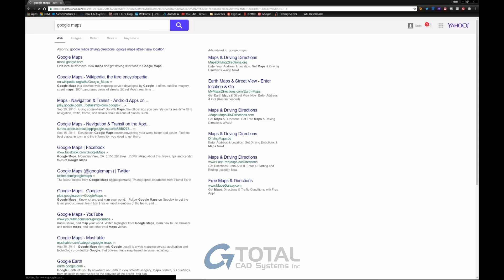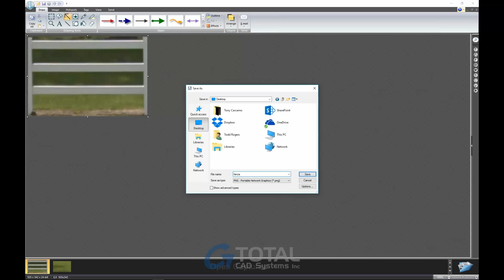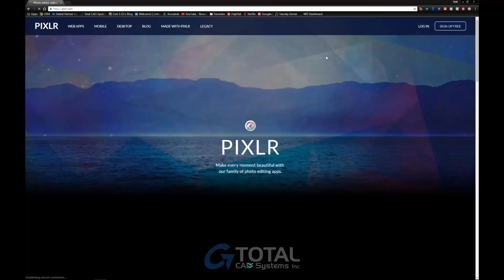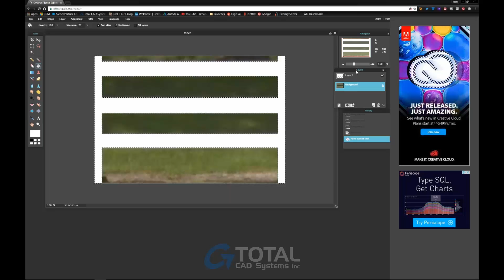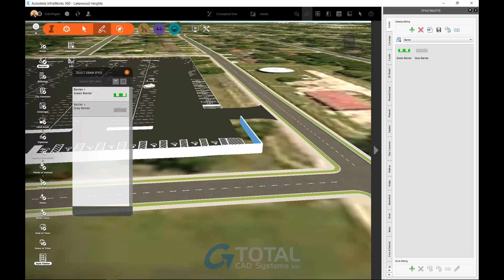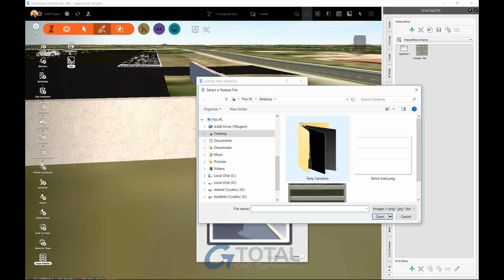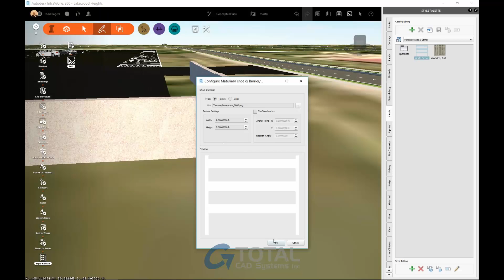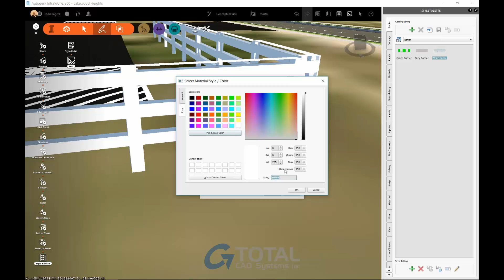Custom Fence in InfraWorks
How to create a custom fence in InfraWorks 360 or InfraWorks 360 LT.